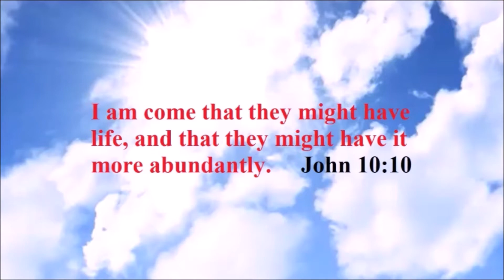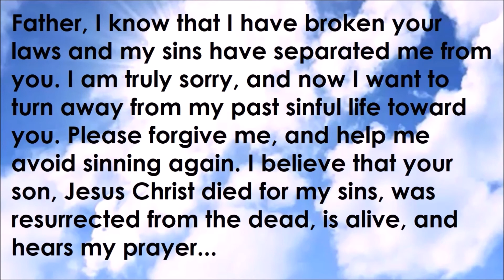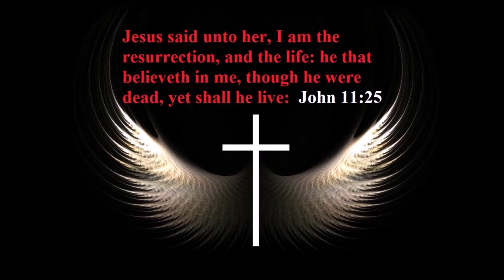Proclaim The Gospel Of Christ